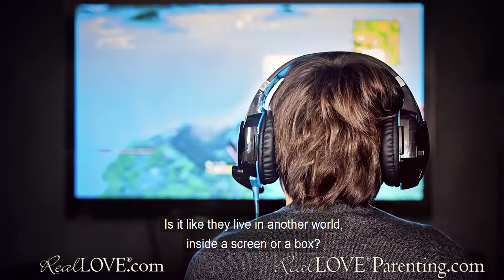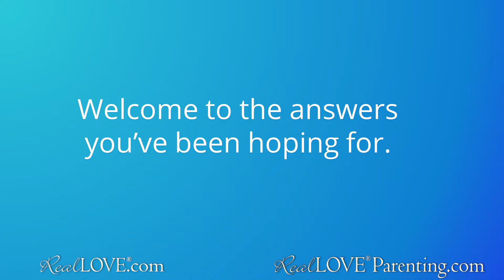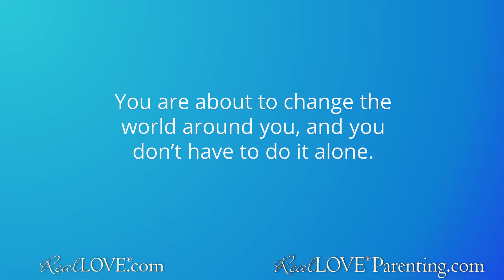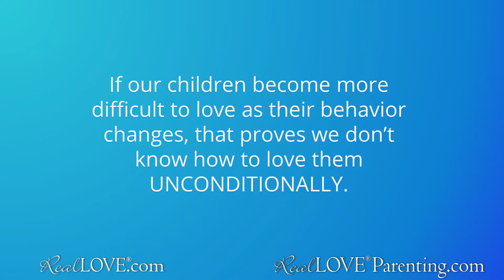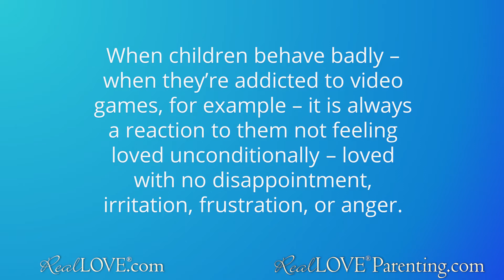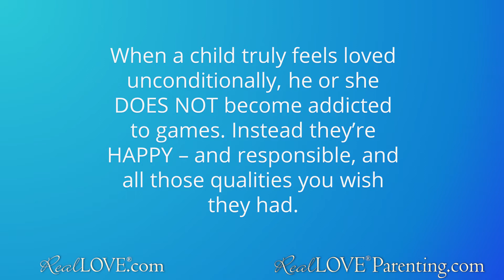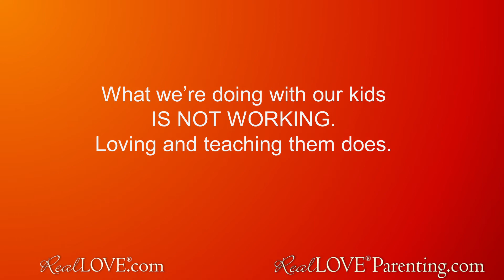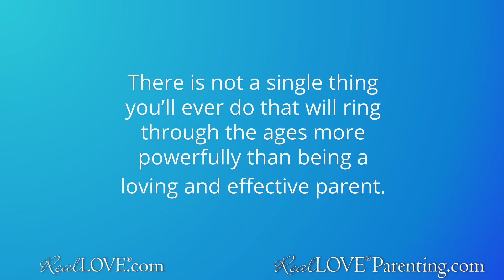Parenting Guide: How to Help Your Child Break a Video Game Addiction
In this Parenting Guide, Greg Baer, M.D. will teach you how to help your child break a video game addiction, gaming disorder, and internet addiction.

In this video, I'm going to teach you:
1. The REAL reason your child is addicted to video games (and it's not what you think).
2. Why you can't seem to limit the time your child spends on the game console.
3. Why you see other behaviors associated with playing video games excessively—anger, isolation, avoidance of responsibilities at home and school, and more—and what you can do about them.
4. What you can do to ELIMINATE—not just manage—the game addiction. Really.
5. How you can replace game addiction and other difficult behaviors with genuine peace and happiness in your child.

Video Timestamps:
02:51 Your child is a video game addict and you want to do something about it.
04:54 What you will learn that you don't already know.
07:10 Loving your child unconditionally.
08:15 The real effect of anger and disappointment.
11:08 Childhood and teenage video game addiction is a reaction to not being loved unconditionally.
12:26 Children and teenagers who are loved unconditionally don't become addicted to video games.
13:10 Why you're not succeeding in helping your child eliminate their video game addiction.
14:21 Your children can learn to be happy without video games.
15:39 Loving and teaching eliminates video game addiction in children and teenagers.

The Ridiculously Effective Parenting Training is a 45-hour streamed video training program in which Greg Baer, M.D. teaches you how to love your children unconditionally, and how to teach them to feel loved, and to be loving, responsible, and happy. Raising your children to be happy, responsible adults requires dedication, vision, and the ability to love them consistently, unconditionally. Without guidance, the process can be overwhelming. The Ridiculously Effective Parenting Training will teach you to love your children unconditionally AND teach you how to teach YOUR children to feel loved, to be loving, to be responsible, and to be happy.

Recommended Links:
The Ridiculously Effective Parenting Training Find Your Child